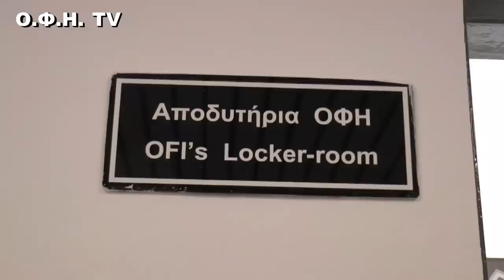ΠΑΡΑΚΑΜΕΡΑ ΟΦΗ-ΠΑΟΚ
Η παρακάμερα του ΟΦΗ στο παιχνίδι με τον ΠΑΟΚ στο Γεντί Κουλέ.